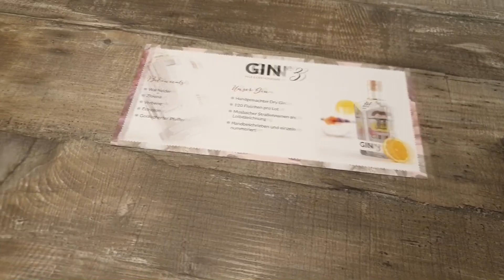[Hinterm Herd EP. 1] Gelbes Thai Curry mit Kikok Hähnchen | MÖBEL SCHOTT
🐔Alle Infos rund ums Video🐔

Küchenmeister Christian Hedderich und MÖBEL SCHOTT begrüßen euch herzlich zu unseren neuen HINTERM HERD ONLINE KOCHKURSEN! Da wir leider aufgrund von Corona alle unsere Koch- und Grillkurse absagen mussten, dachten wir uns, wir bringen die Kochkurse einfach zu euch ins Wohnzimmer, damit ihr euch auch in dieser schwierigen Zeit zusammen mit uns kulinarisch weiterbilden könnt!🌮

Heute auf der Speisekarte: Gelbes Thai Curry mit Kikok – Hähnchen

Für 4 Personen braucht ihr:
4 Zwiebeln
1 Apfel
1 Banane
Korianderkörner, Curry Pulver, Curry Paste
0,5 ml Mangosaft
0,5 ml Kokosmilch
125g reis
3 Karotten
½ Knollensellerie
¼ Blumenkohl
10 Zuckerschoten
4 ausgebeinte Kikok Hähnchenschenkel

Arbeitszeit: ca. 45 Minuten
Schwierigkeitsgrad: einfach

Wir empfehlen folgende Küchenutensilien und Ausstattungen:
Zwilling Miyabi Messer 7000D
Microplane Zester Reibe
Zwilling Schneidbrett aus Bambus
Cookvision Topfset Senna S8
GEFU Mörser Grnait Vestos
Home by ASA Teller: Kuro & Kolibri Petrol
Quooker – der Wasserhahn der alles kann
Kela Grillplatte Kerros
Neff Induktionskochfeld mit TwistPadFire & Muldenlüfter

GWF Tilman Secco trocken
Gin No. 3 Ingo & der Honigbär
Windspiel Dry Tonic
Gents Tonic Water
Ingo Holland Altes Gewürzamt: Curry Jaipur & Mumbai, Koriander, Fleur de sel

Alle vorgestellten Utensilien und Ausstattungen sind bei uns erhältlich!

MÖBEL SCHOTT GmbH
Pestalozziallee 21
D-97941 Tauberbischofsheim
Germany